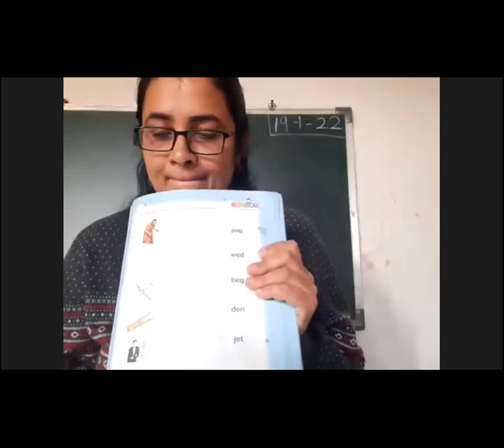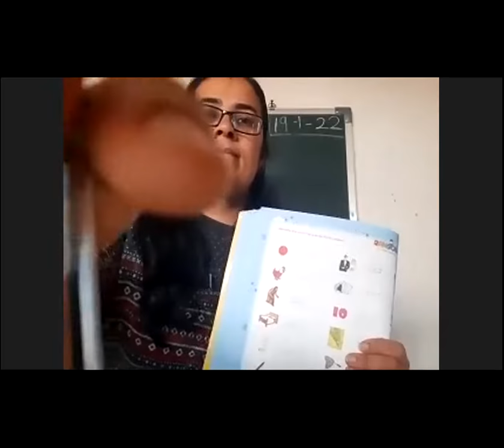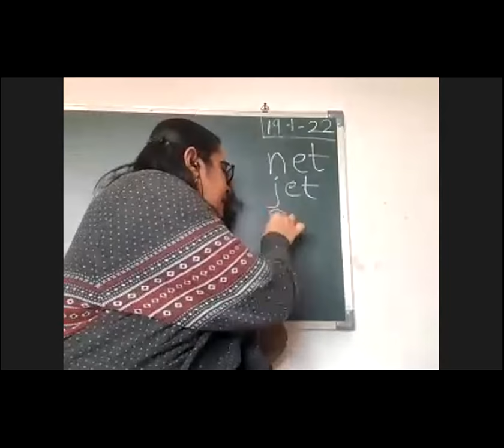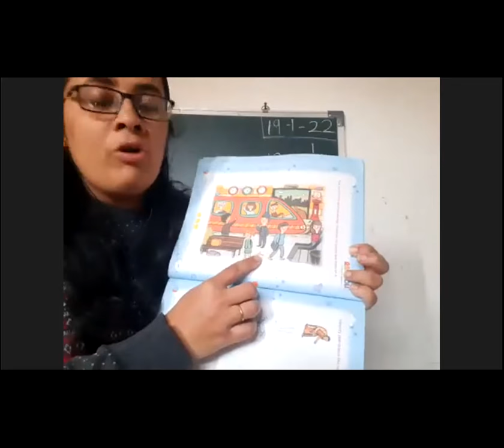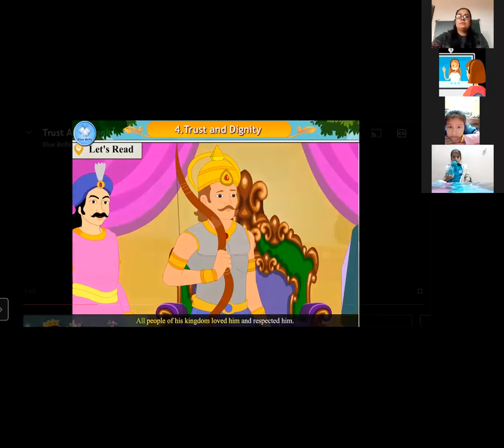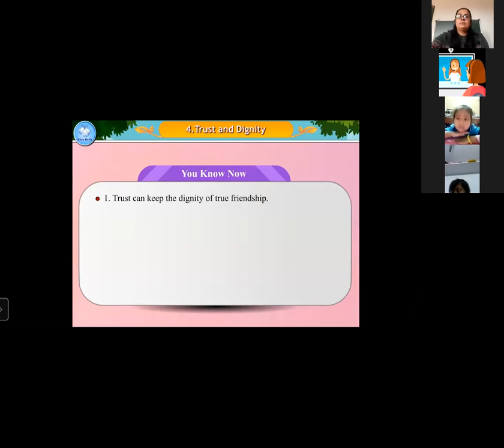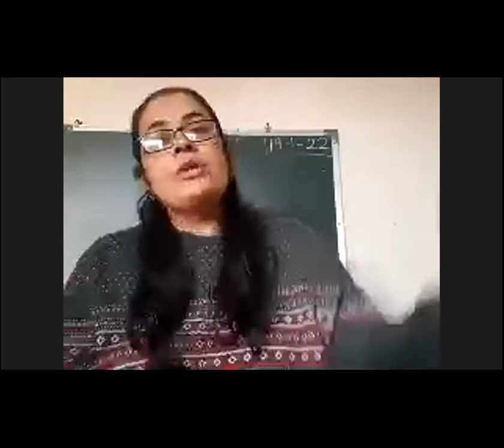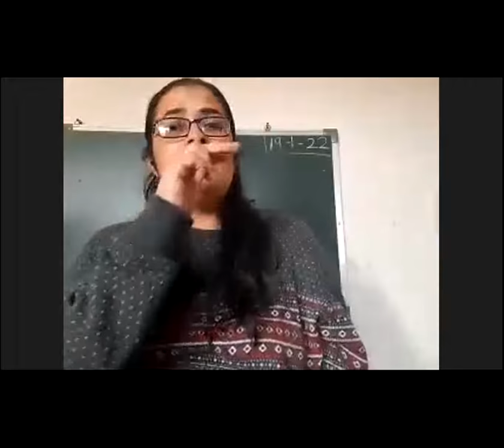jr kg recorded class 19 1 2022